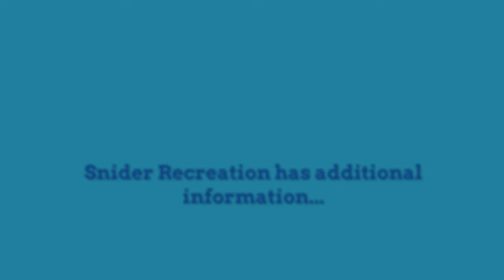Playground Grants Youngstown Ohio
Did you know your Youngstown school or organization could qualify for a playground grant? There all different types of grant programs available. If you are unsure where to start, take a look This is a list we compiled of available playground grants.

At Snider Recreation, we are experienced in commercial playground design and installation. We offer outdoor play equipment of all types, including: all-inclusive, accessible playgrounds, themed playgrounds, age-appropriate playgrounds and even splash pad playgrounds.

Our experience also extends into park equipment like, outdoor fitness equipment and park furnishings. We also install bleachers, boat docks and shelters. We do a lot here at Snider Recreation!

Our team members are also available to assist you with any questions you might have 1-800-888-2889